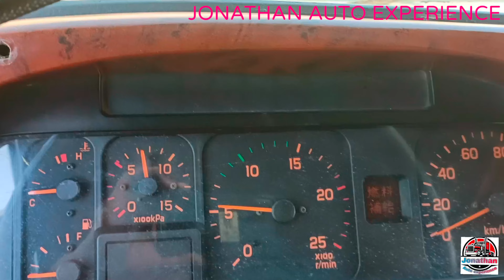air suspension convert manual and matic laur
air suspension convert to manual and matic